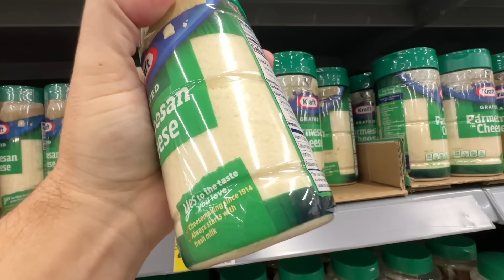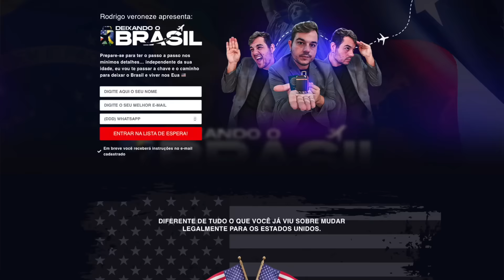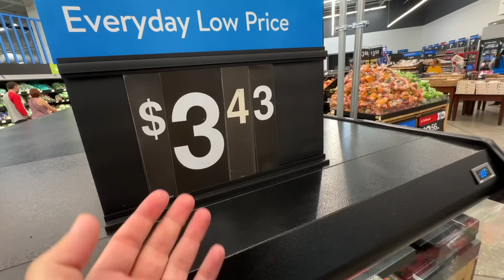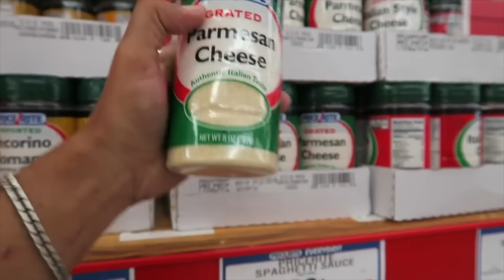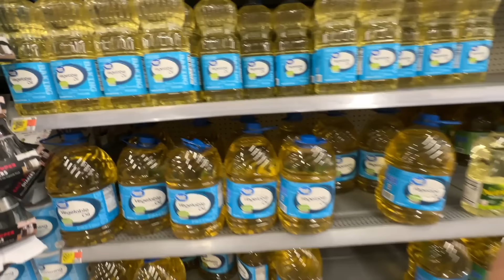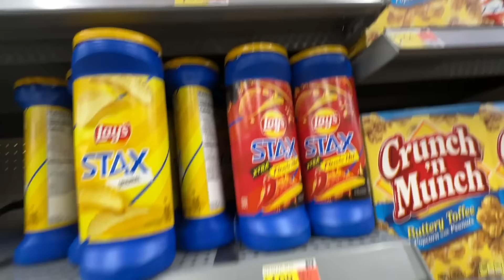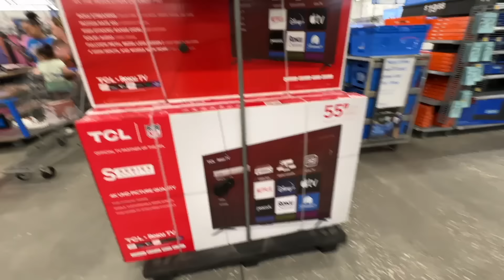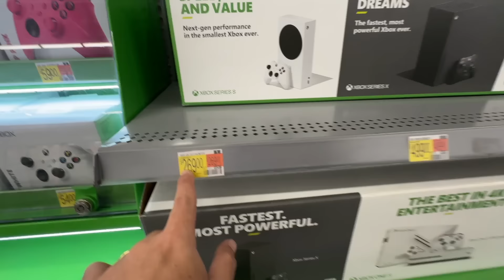BIZARRO COMO MUDOU OS PREÇOS NO WALMART DOS EUA (ANTES E DEPOIS) SURREAL